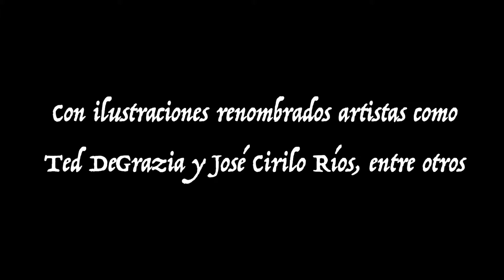Trailer Kino Padre sin fronteras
Las numerosas misiones que fundó el misionero jesuita Eusebio Francisco Kino salpican el norte de Sonora, en México, y el sur de Arizona, en Estados Unidos.

Además de la fundación de misiones, Kino cumplió la importante tarea de enseñar a los indígenas a labrar la tierra y criar ganado, además de que elaboró detallados mapas de la región, la cual permanecía completamente inexplorada.

Recorrer las misiones de Kino y conocer su historia y origen es no solo un gran atractivo sino una valiosa enseñanza y un merecido reconocimiento a la tarea fundadora de hombres que, como Kino, dejaron un valioso legado del que hoy somos herederos y beneficiarios.

Esta serie de televisión se propone a narrar desde el punto de vista histórico y teológico, en primera persona y con participaciones de historiadores y estudiosos de la vida de Eusebio Francisco Kino de instituciones como El Colegio de Sonora, La Sociedad Sonorense de Historia, INAH y la Universidad de Arizona y el presbítero e historiador Armando Armenta Montaño.

The numerous missions founded by the Jesuit missionary Eusebio Francisco Kino are spread throughout northern Sonora in Mexico and southern Arizona in the United States.

In addition to founding missions, Kino fulfilled the important task of teaching the indigenous people how to farm and raise livestock, and he produced detailed maps of the region, which remained completely unexplored.

Touring Kino's missions and learning about their history and origin is not only a great attraction but also a valuable lesson and a well-deserved recognition of the founding work of men who, like Kino, left a valuable legacy of which we are heirs and beneficiaries today.

This television series is intended to be narrated from the historical and theological point of view, in the first person and with the participation of historians and scholars of the life of Eusebio Francisco Kino from institutions such as El Colegio de Sonora, La Sociedad Sonorense de Historia, INAH and the University of Arizona and the priest and historian Armando Armenta Montaño.